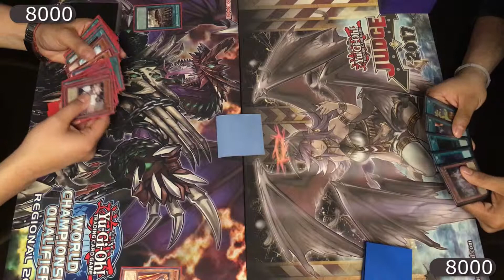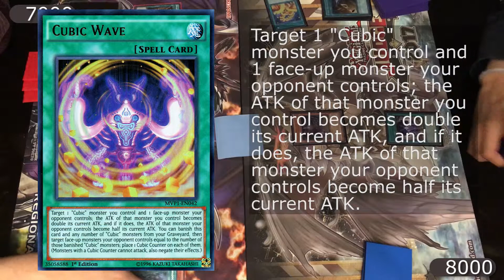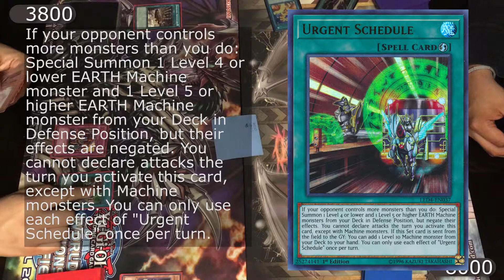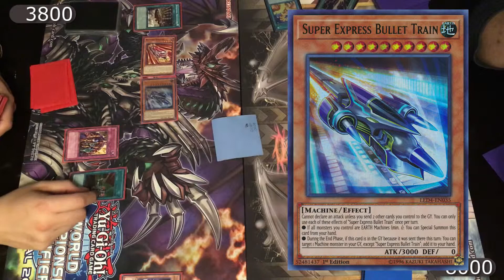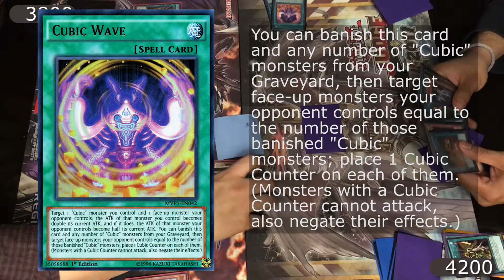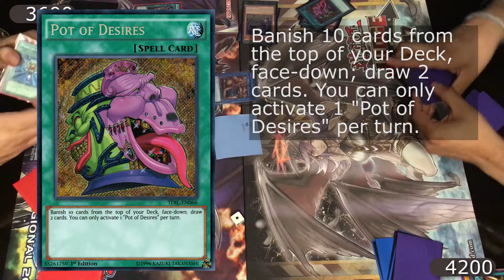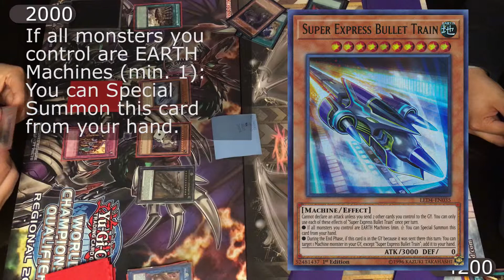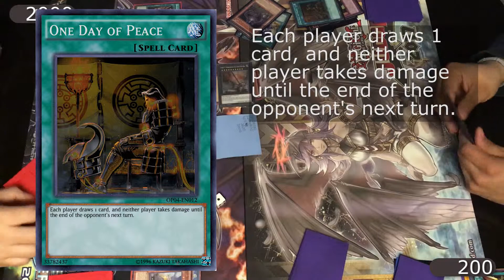Trains Shaddoll vs Cubics - Game 1 - Live Duel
La batalla de los OTK, por un lado Rank 10 Trains con engine de Shaddoll y su nuevo soporte. Por el otro, un favorito reciente, Cubics.

Ambos Decks buscan eliminar los puntos de vida del oponente lo más pronto posible, ¿podrá la fuerza bruta de los Rank 10 imponerse, o serán los efectos y el daño de Burn de los Cubics los que logren la victoria?